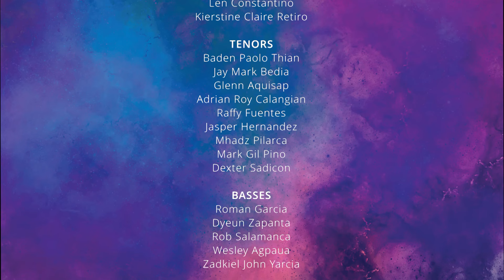Tayo'y mga Pinoy (Dream Concert)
DREAM: A Friendship Concert
13 January 2024 | SJB Parish Makati City
Song: Tayo’y Mga Pinoy (Heber Bartolome; arr Lester Delgado)
Performed by:  SJB MOMCA Grand Choir